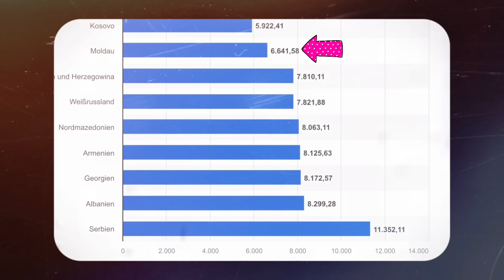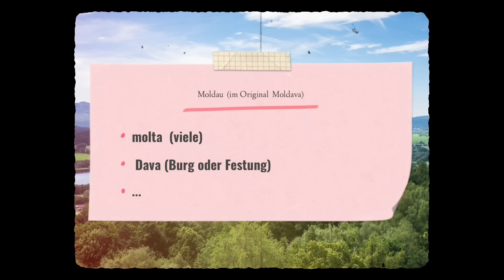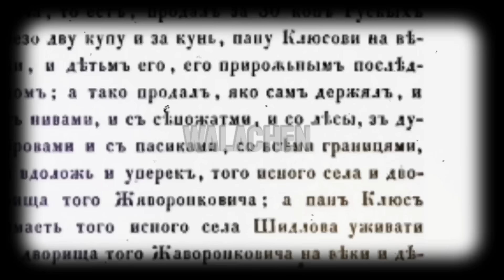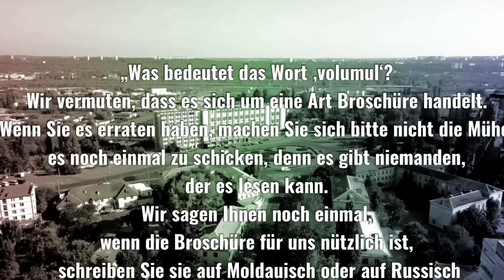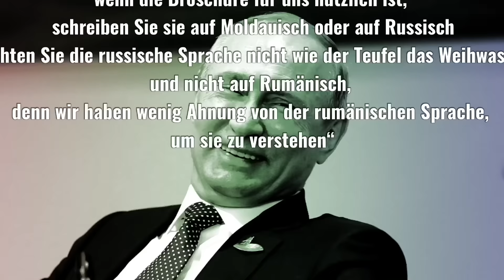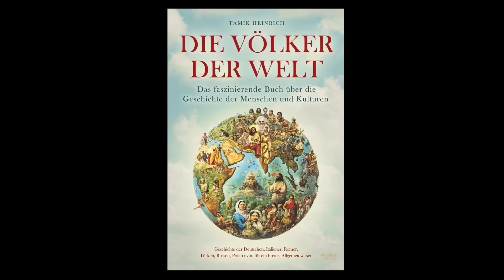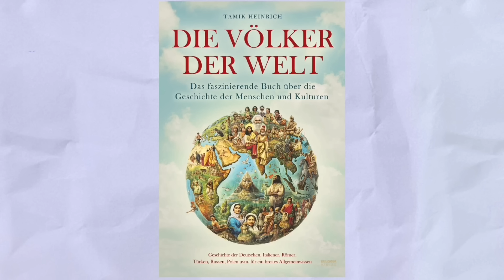Die Moldauer. Sind sie ein eigenständiges Volk?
Moldawier (rum. moldoveni, mold. cyrus. moldawien) ist ein romanischsprachiges Volk in Südosteuropa. Jahrhundert innerhalb des mittelalterlichen moldauischen Fürstentums gebildet, das die Gebiete der modernen unabhängigen Republik Moldau und der rumänischen westlichen Republik Moldau umfasste. Kann als eine subethnische Gruppe von Rumänen angesehen werden.

Nach 1859 waren die Moldawier des westlichen Teils des Fürstentums Moldawien Teil der rumänischen Nation. Derzeit bilden die Moldawier die Mehrheit der Bevölkerung (2,7 Millionen Menschen — 76,1%) Moldawiens. Sie leben auch in der Ukraine (258,6 Tausend Menschen), darunter kompakt in zwei Regionen — den Regionen Czernowitz und Odessa. Sie sind in Russland (172,3 Tausend Menschen), Italien (68,591 tausend Menschen), Rumänien und anderen Ländern dispergiert. Die Gesamtzahl beträgt etwa 3,35 Millionen Menschen. Sie sprechen Moldawisch, im modernen Moldawien unterscheidet sich die literarische Sprache nicht von der rumänischen Sprache, aber die Umgangssprache Moldauisch ist durch den breiten Gebrauch von Rusismen gekennzeichnet. Moldawier, die in Transnistrien leben (32% der Bevölkerung), verwenden die rumänische Sprache auf Basis des kyrillischen Alphabets. Die meisten Rumänen haben einen guten Sprachgebrauch, haben häufig Gebrauch von der russischen Sprache oder kennen sie sie zumindest. Für einen Teil der Bevölkerung, die auf dem Territorium der heutigen Republik Moldau lebt (insbesondere in Transnistrien), ist die Muttersprache Russisch, seltener Ukrainisch. Die meisten Moldawier bekennen sich zur Orthodoxie .

00:00 Einleitung
03:42 Name
05:47 Ethnogenese
10:21 Genetik
12:36 Wie kam Moldau zu Russland?
19:31 Sind die Moldauer Rumänen?
23:16 Gewinner der Verlosung/Buch "Die Völker der Welt"